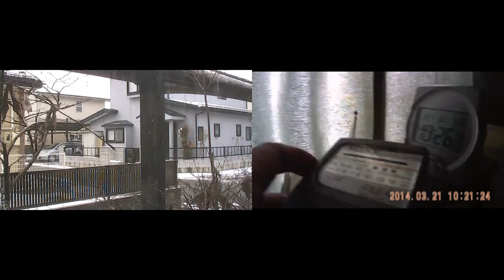外出から帰宅まで 帰宅数分後岡市 2014年3月21日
25:59（帰宅と同時に南隣に人）29:25（帰宅）
36:08（路面に雪がほぼ無いのに西隣が無理やり路面擦りを始める）